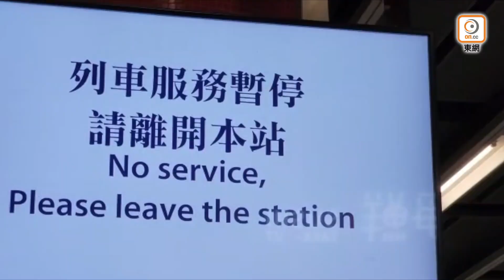【on.cc東網】港鐵將軍澳綫列車疑車卡連接鬆脫 1500名乘客落路軌緊急疏散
繼甩門意外後，港鐵列車再發生嚴重事故。今晨(5日)約8時30分，港鐵將軍澳綫往北角方向一列列車，於駛入將軍澳站前，離月台約50米位置發生故障，相關安全防護裝置發揮作用，隨即制停列車。據悉，該列車為一輛韓製列車(K-Train)，懷疑車卡與車卡之間連接出現鬆脫，車卡之間的相連組件凸起損毀。有車上乘客當時聽到懷疑撞擊異物聲響，列車電力供應隨即亦發生故障，車內漆黑一片。

【港鐵將軍澳綫列車疑車卡連接鬆脫　1500名乘客落路軌緊急疏散】